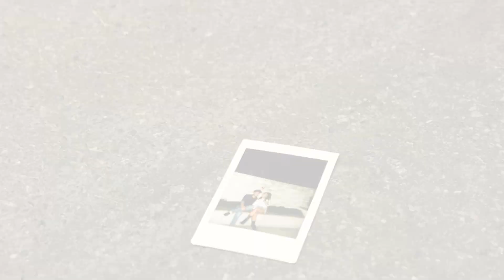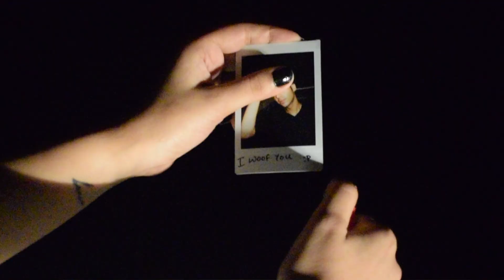Astha Singh - Your City (Official Video)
You know how they say, when you're in love, the sky is pink, the air is purple! There are long drives and kisses, sunflowers and roses; But, we know that's not real right? Cars crash and roses die! Cuz in the end, when everything falls apart, and it's all blue, it's just YOU. Alone.

LYRICS:
Passenger seat, aware of the heat
We drove through the vegas of your city!
I told my heart, don’t skip a beat
I’m guessing I got a bad crush on your city!

And we laughed all night,
Making out hiding from the headlights!
Your hand in my hair
And I am just holding you tight!
Tonight!

You made me fall in love with Your City!
My heart skipped a beat, as you showed me around Your City!!
I guess I’m down bad for Your City!
Head over Heels, how did I miss,
that she’s so pretty.

These lanes are cool, but I’m not a fool
I don’t go back to where we had dinner,
Spice in my eyes, when you just drooled
Came out religious, turned out a sinner!

And I slept all way
Thinking this man beside me is mine!
Your hand on my thighs
And I am just breathing fine!
Divine!

You left me all alone Your City!
Took away the map, and I got so lost in Your City!!
I guess I now hate Your City!
She made me lose my goddamn sanity!

I can’t walk alone in Your City!
I don’t know where to go in Your City!
So I just say Goodbye to your City!
Burning bridges, breaking hinges, to your City!

Amazon Music

Video Credits:
Cast: Astha Singh, Harshit
Director of Photography: Vaishnavi Chaturvedi
Concept - Astha Singh
Editor: Astha Singh

Audio Credits:
Written, composed and performed by Astha Singh
Produced, mixed & mastered by Lars Caval